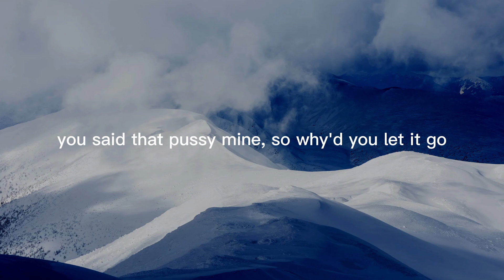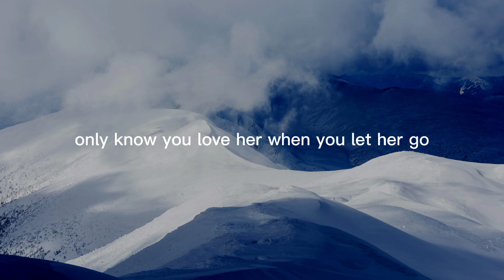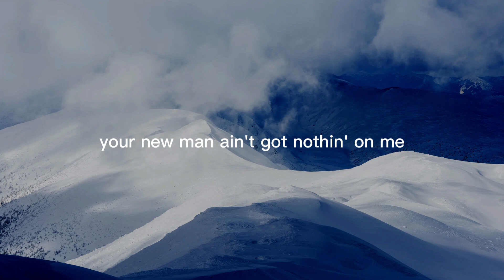Let Go - Central Cee (Music and Lyrics)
Let Go
Central Cee
Lyrics

Mm-mhm, alright

Our chemistry fucked quantum psychics, psychics
She made me delete that pic off my phone
Too far gone can't fix it, missed it, damage is done

Mm-mhm, alright

Turn them around and I put them in doggy, I don't even fuck them in missionary
Type in your bank details and sent you a bag, I'm rich like, "Bitch, unblock me"
If you won't give me your love for free, I'll buy it, just tell me how much it'll cost me

Mm-mhm, alright